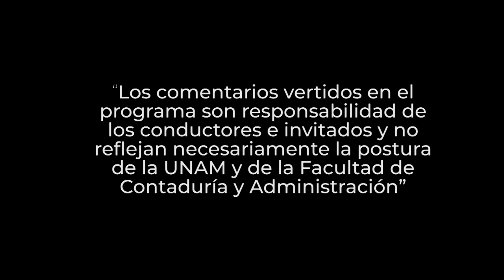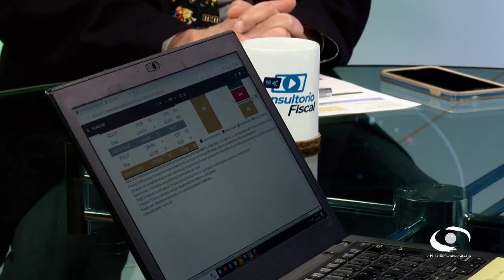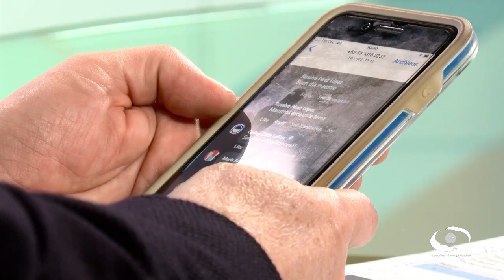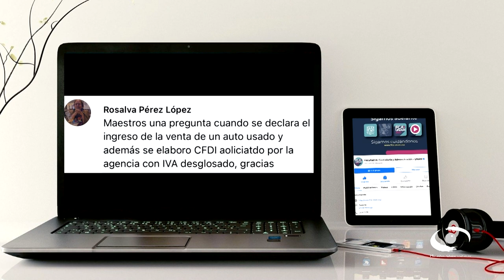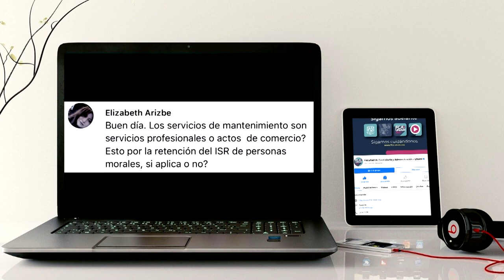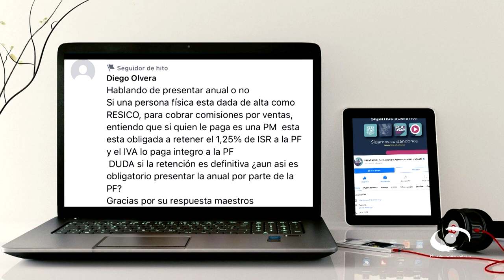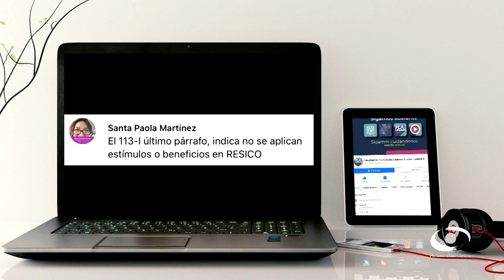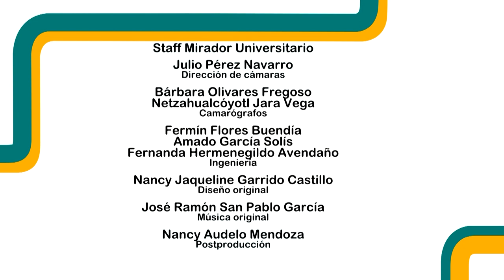Cierre fiscal de personas físicas | 21 DIC 22 | Consultorio Fiscal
Les presentamos el programa "Cierre fiscal de personas físicas" de la serie: "Consultorio Fiscal" en coproducción con la Facultad de Contaduría y Administración transmitido en 2022

Los expertos de la FCA de la UNAM explican la importancia de identificar los puntos importantes a considerar para el cierre del ejercicio para los contribuyentes del régimen de personas físicas , con objeto de tener un cierre del ejercicio planeado, considerando las obligaciones y requisitos a cumplir como patrón, los aspectos a considerar en la contabilidad electrónica, las revisiones y conciliaciones en los pagos provisionales y definitivos de IVA, así como la preparación del cierre fiscal para la determinación del resultado fiscal, del impuesto sobre la renta anual y del coeficiente de utilidad esperados, conforme a la Ley del Impuesto sobre la Renta, su Reglamento, el Código Fiscal de la Federación y la Resolución Miscelánea fiscal vigentes.

Transmisión: 21 de Diciembre 2022 por Canal 22.1 | 20 de Marzo 2023 por TVUNAM

Conducción: C.P.C. Salvador Rotter Aubanel
Invitado: L.C. y E.F. Pablo Alejandro Limón Mestre
Coordinación académica: Dr. José Ricardo Méndez Cruz
Productora de Fiscal.con:  Miriam Alejandra Jiménez García
Realización: Nancy Audelo Mendoza
Idioma: Español
País: México